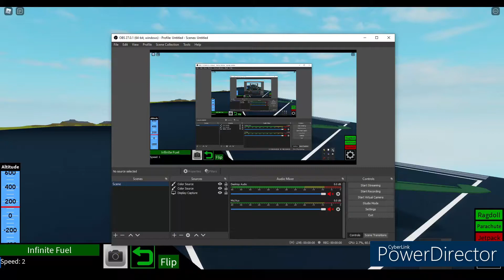My friend b-17 showcase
Editor:me